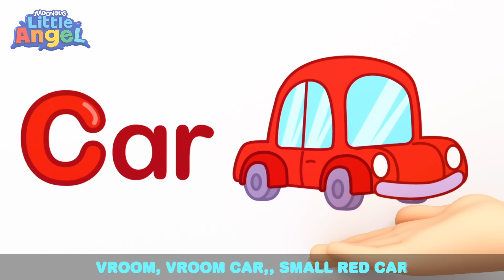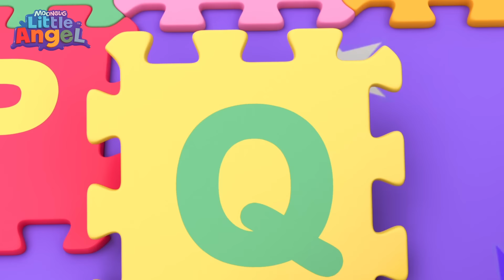Sharing Is Caring (Playground Song) | Little Angel | Cartoons for Kids - Explore With Me!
Baby John learns to share with his school friends.

Song Lyrics:

Sharing toys is better
Playing is fun with more than one
Sharing toys, together
Playing is better with everyone!

This is dino
He goes roar!
Big and stompy dinosaur
I take dino everywhere
And I don’t want to share

This is my race car
He goes zoom!
Fast fast fast around the room
I take my race car everywhere
And I don’t wanna share

This is Fluffy
Teddy bear
He has soft and furry hair
I take Fluffy, everywhere

Our toys are the best of friends
So let’s all play nice!
We have fun when we pretend
Sharing is caring, right?

This is Shelly
She has a shell
She’s a turtle, she swims as well
Swimming, swimming, everyday
Shelly wants to play

Teacher Hannah, we love you!
Cause now we play together!
Sharing our toys is fun to do!

We love you Ms Hannah
Sharing is fun when you teach us
You’re the best Ms Hannah
Learning is fun when you teach us!

00:00 Sharing Is Caring (Playground Song)
03:27 Oh I'm A Big Boy
06:50 Who's At The Door? (Christmas)
10:31 Itsy Bitsy Spider (Don't Be Afraid)
14:20 Mommy Taught Me The ABCs
18:34 LA0652ENUS
21:32 Halloween Song
24:29 Super Dad Song
29:01 Recycling Song (Where Does This Belong?)
32:39 Swimming Song (Baby's First Swim)
35:07 Are You Lying Baby John?
38:43 Sneeze Song
42:36 It's Okay To Make Mistakes
45:55 Bingo (Be Good!)
49:50 SH Bingo
52:06 Be Patient (Be Nice)
55:26 Soccer Song
59:00 Doctor Checkup for Bingo